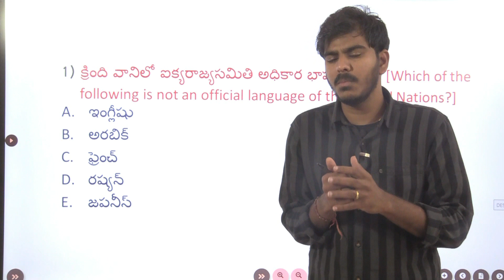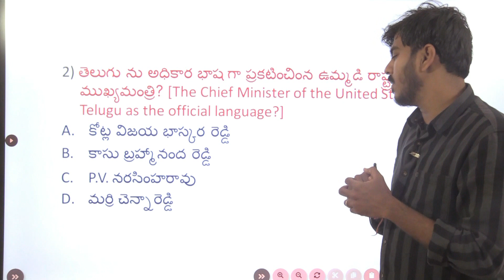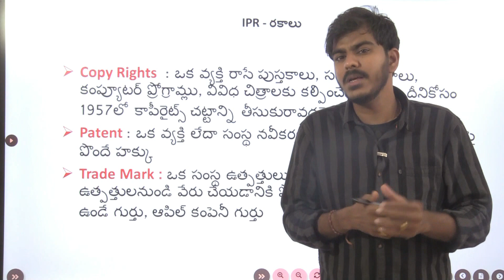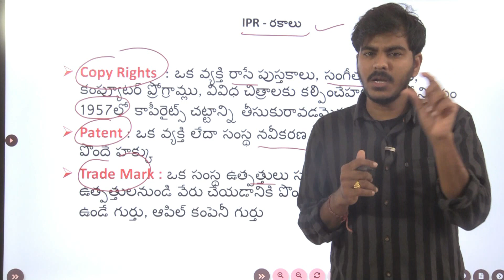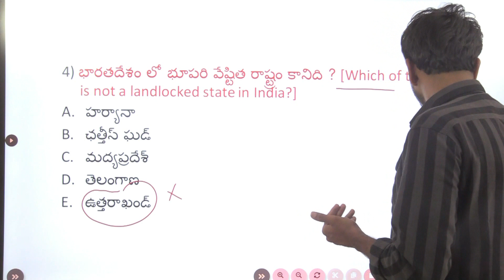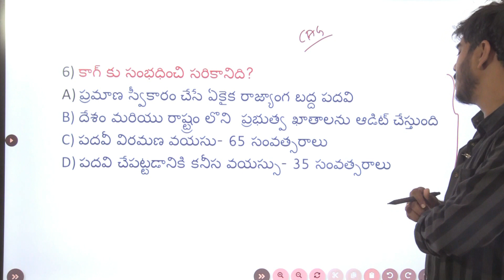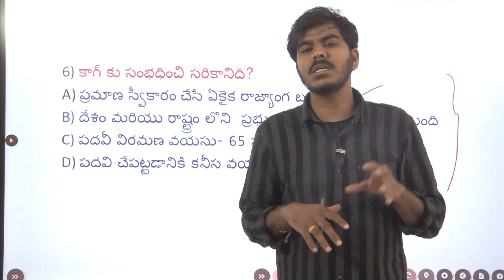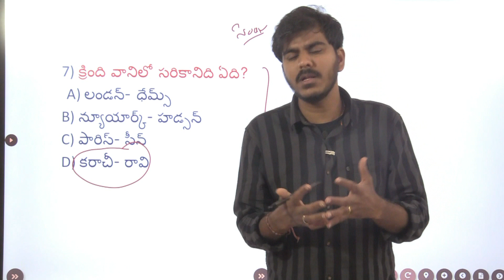జనరల్ స్టడీస్ లోని అతి ముఖ్యమైన ప్రశ్నలు- విశ్లేషణ [ Expected Mcqs On General Studies]...